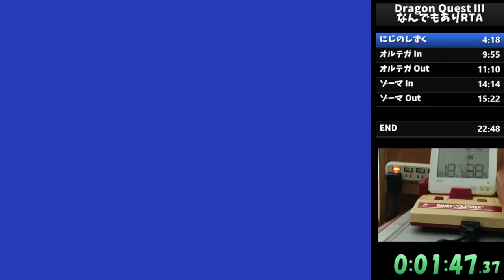SPEEDRUNS que são tão IDI0TAS que são LEGAIS!